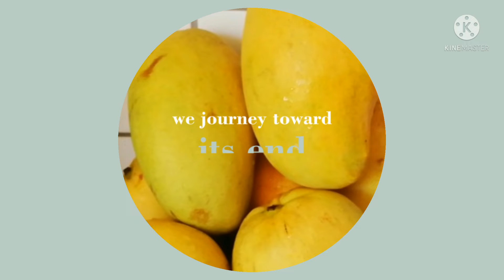Sour Sweet Oily Salty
All homemade flavors foods
Enjoyable ingredients